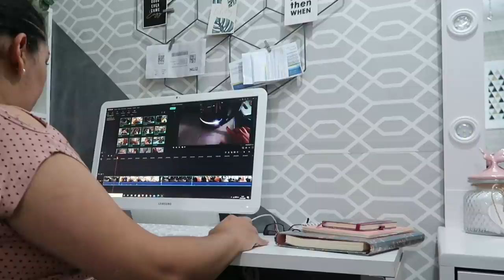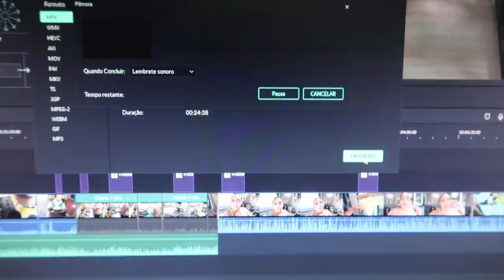TERMINEI A FAXINA DO QUARTO - LAVAMOS O SOFÁ E A CABECEIRA ROSA - FICOU TOP- Por Cah Almeida